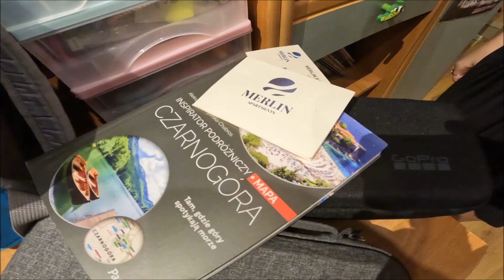Podróże Klementyny Merlin Apartments Czarnogóra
Podróże Klementyny przedstawiają teledysk z podróży oraz pobytu w Czarnogórze.